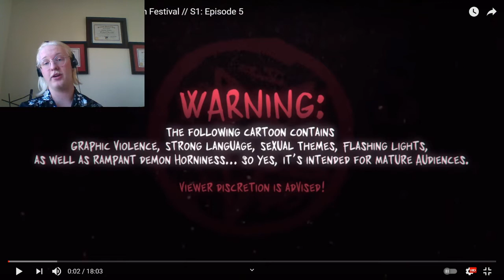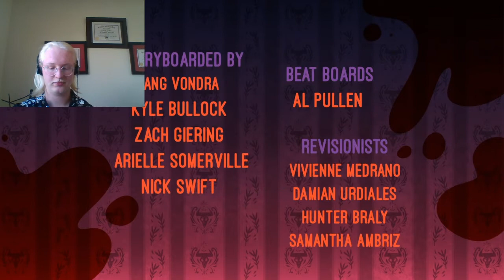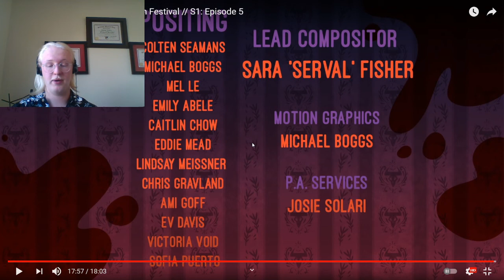Alabama 2.0 Helluva boss S. 1 Ep. 5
Be sure to checkout the original video